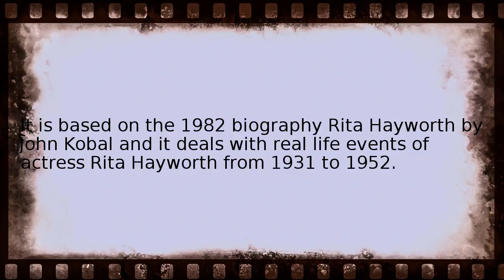rita hayworth the love goddess Wikipedia